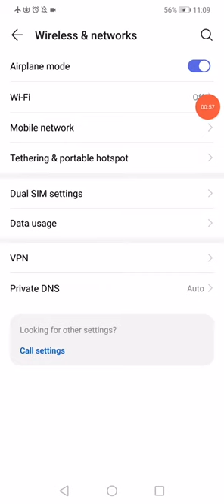Fix Instagram: Can’t Login with Facebook! - Error Solved!